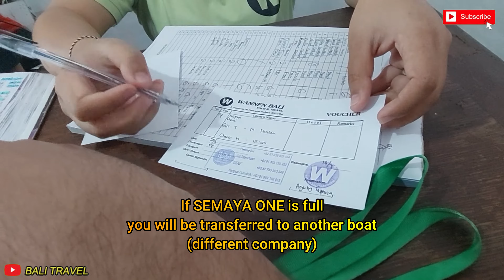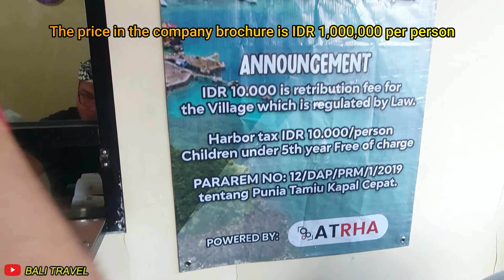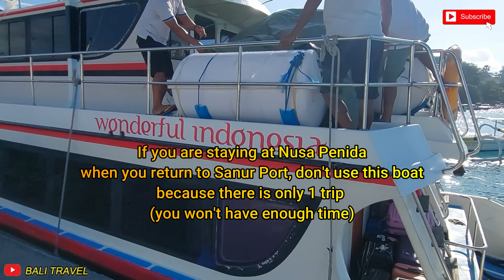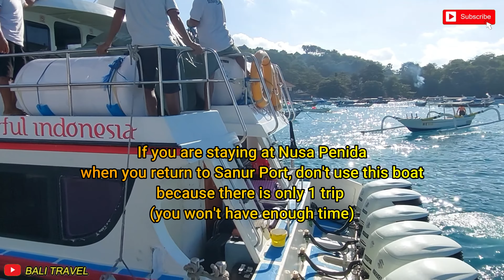250k one-way, FAST BOAT START FROM: PADANG BAY-GILI-NUSA PENIDA-SANUR, check description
Padang Bay to Gili IDR 250k/person (one way ticket)
Gili to Nusa Penida IDR 250k/person (one way ticket)
Nusa Penida to Sanur IDR 125kperson
Total price IDR 675k/person

Not included :
Transport service, port tax IDR 10k/person, Retribution in Penida IDR 25k/person, Retribution in Gili IDR 35k/person